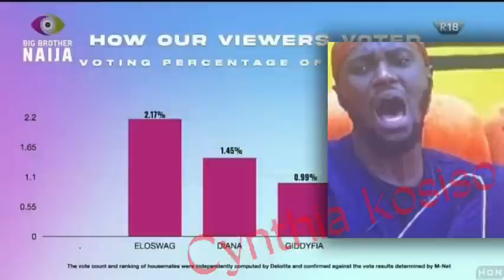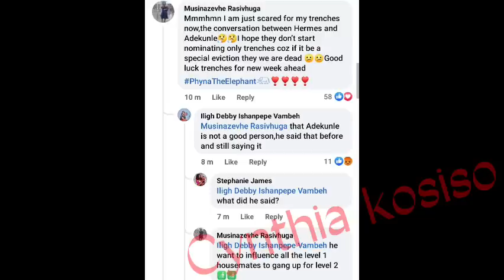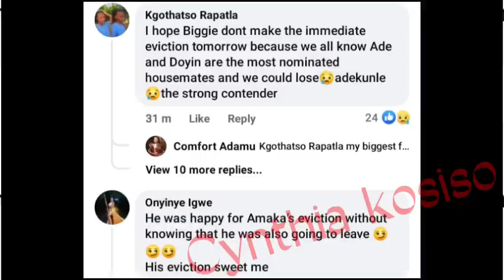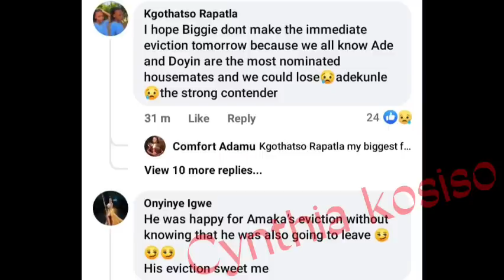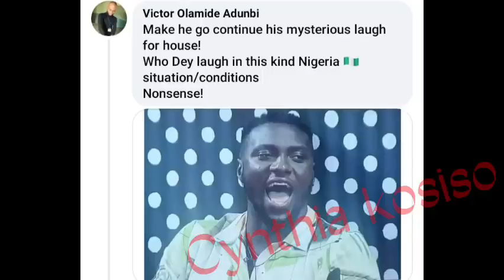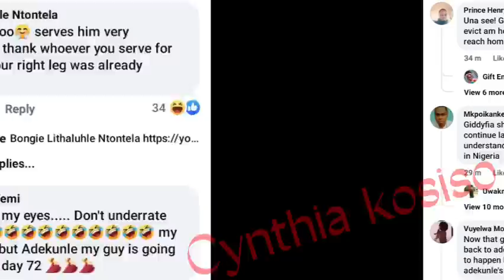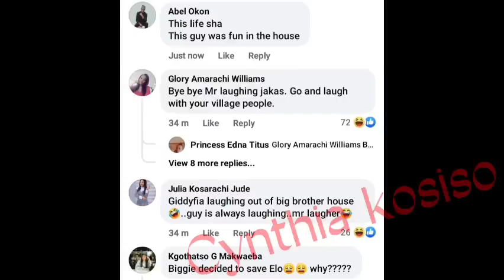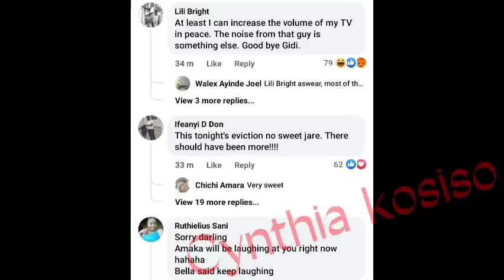Adekunle and Hermes ganging up against level 2 / Amaka happy for Giddifia's eviction